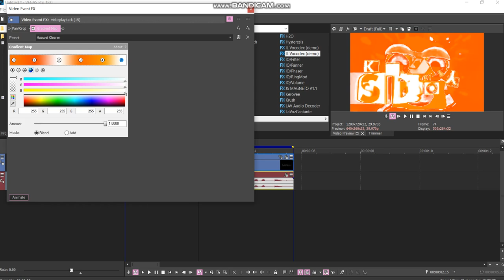How to make Huawei Clearer